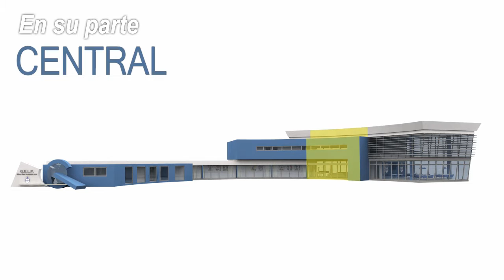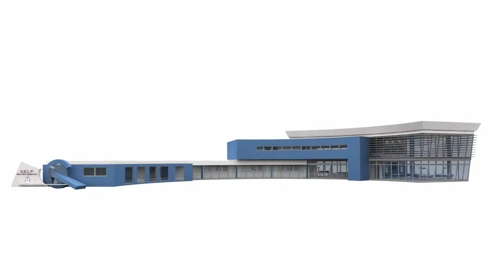ETAPA II DEL CAMPUS GIMNASIA